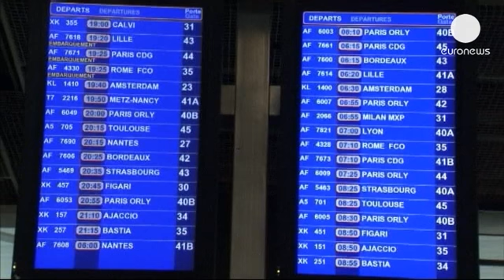Havayollarında Corona türbülansı - economy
Dünya Sağlık Örgütü'nün Fransa'da patlak veren Corona virüsünün yakın temas halinde insandan insana geçmesinin mümkün olduğu uyarısında bulunması, havayollarını da etkiledi. Başta British Airways, Air France ve KLM olmak üzere birçok Avrupa havayolu şirketinin hisseleri borsada değer kaybetti.

Avrupalı havayolları, birçok havaalanında sağlık taramalarını sıkılaştırdı.

Corona virüsü ile aynı aileden olduğu bildirilen ve 800 kişiyi yatağa yatırıp, 774 kişi öldüren 2002'deki SARS salgını sırasında da, insanların toplu ulaşımlarını askıya almasıyla havayolları büyük zarar kaydetmişti.

Bu yıl sektörde 10.6 milyar dolar kar bekleyen Uluslararası Hava Taşımacılığı Birliği (IATA) ise bir salgının kısa dönemdeki tatil taleplerini vurabileceğinin altını çizdi.